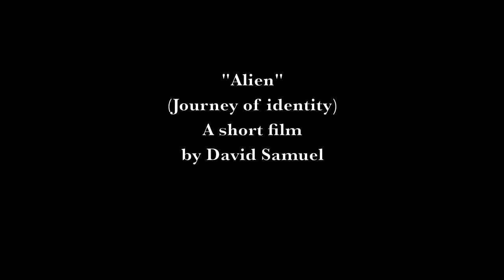Mask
A short art film based on the word alien within the concept of personal identity.

All artwork/props within the movie have been created by myself.

Student Video

Track = Aphex Twin - Omgyjya-Switch7

Please leave feedback would be much appreciated thanks.